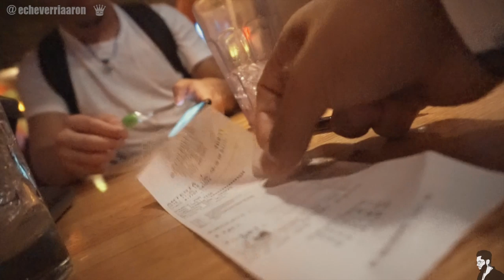COMIDA PODRIDA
:D

***MUSICA NUEVA ***